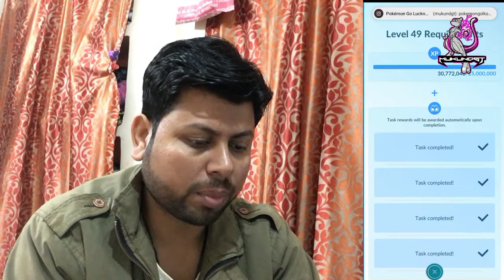December 2021 CDay Recap || Hit Level 49 || Pokémon GO || HINDI || Road to 1k || Lucknow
Hello Dosto,
I hope you'll have enjoyed this video. Don't forget to